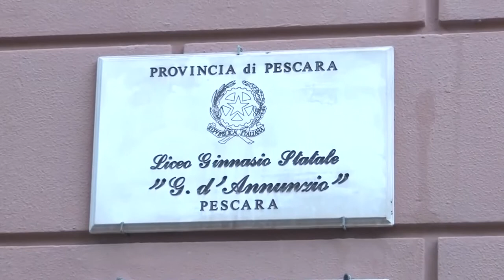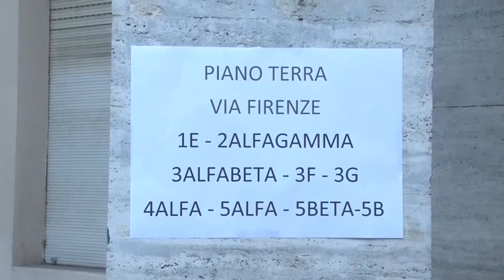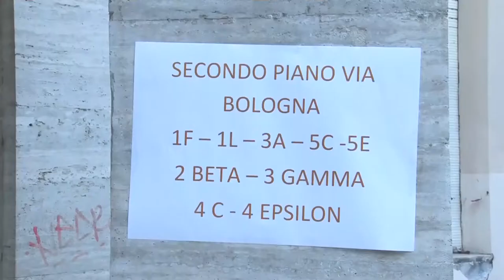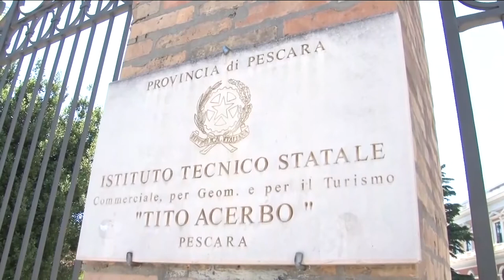La scuola prosegue con la DAD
Sono partite regolarmente, al Liceo Classico D’Annunzio di Pescara, le lezioni a distanza. Una situazione che però non piace a professori e studenti